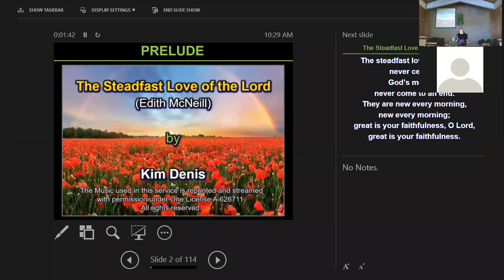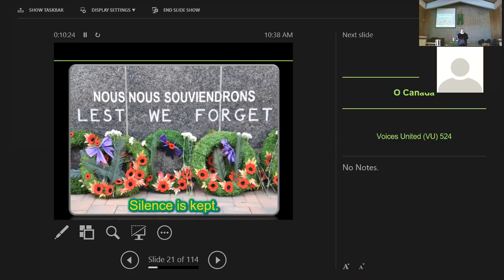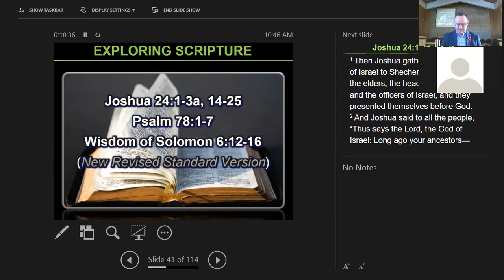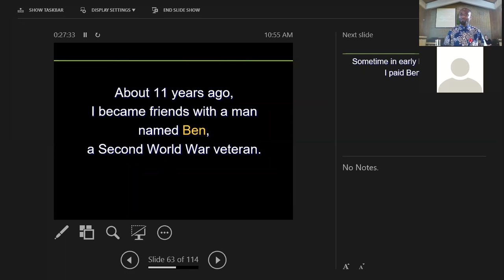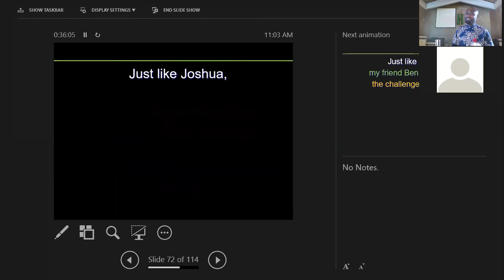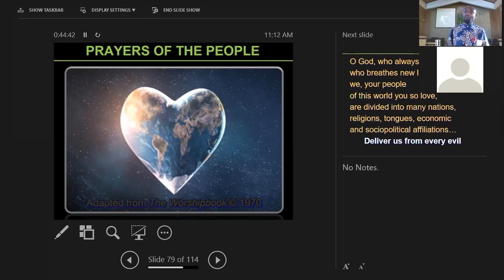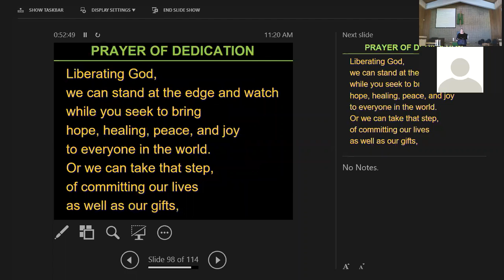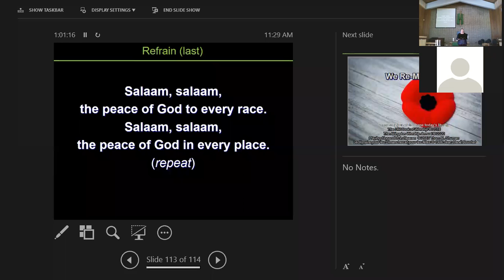Remembrance Sunday Worship Service - Sun Nov 8, 2020